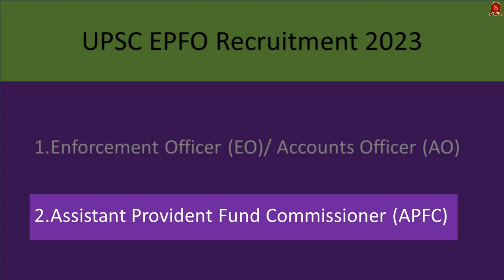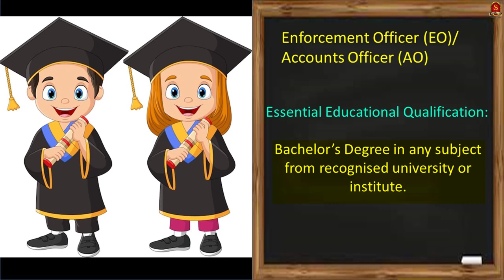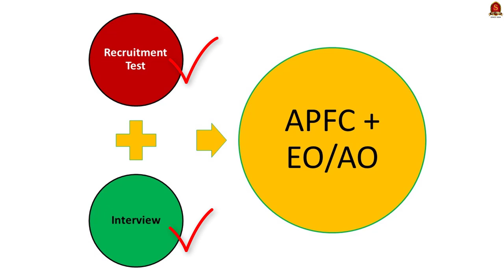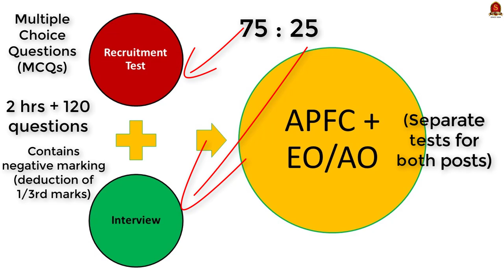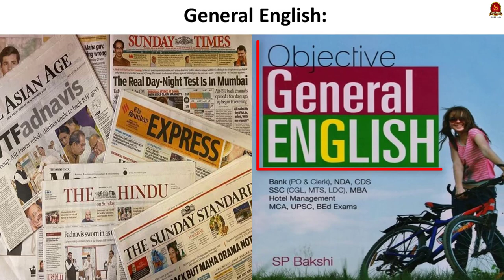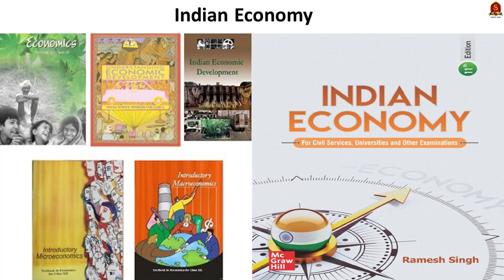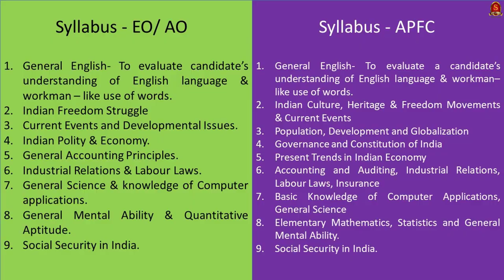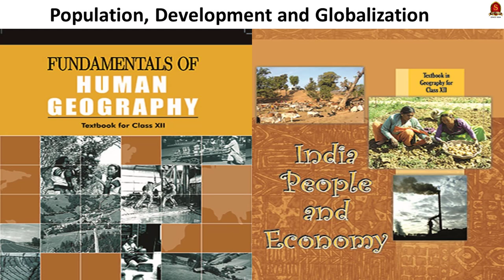How to clear EPFO EO/AO and APFC? || UPSC 2023 || SIA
In this video, we have discussed about the UPSC EPFO notification in detail. Vacancies, Eligibility criteria, Job types, Pay scale, Syllabus, Study materials for the EPFO exam are covered in detail. All details are covered separately for Enforcement Officer/Accounts Officer and for Assistant Provident Fund Commissioner.